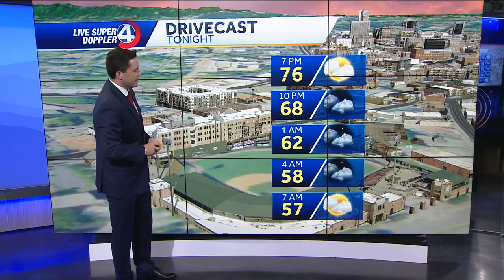Cloudy Saturday, rainy Sunday